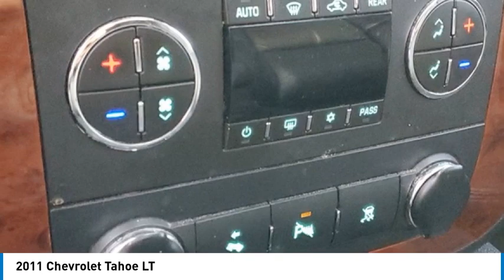2011 Chevrolet Tahoe PPA015B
2011 Chevrolet Tahoe LT

2093 S Van Dyke Rd

*Leather, *AWD, *Moonroof, *3rd Row Seating.brbrbr2011 Chevrolet Tahoe LT Summit White 4WD 6-Speed Automatic Electronic with Overdrive Vortec 5.3L V8 SFI Flex Fuel Iron Block